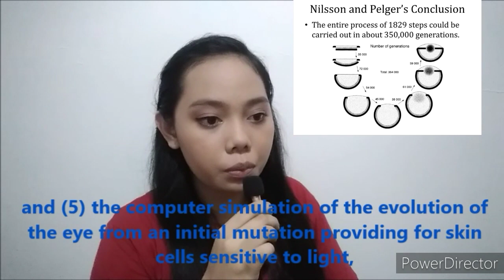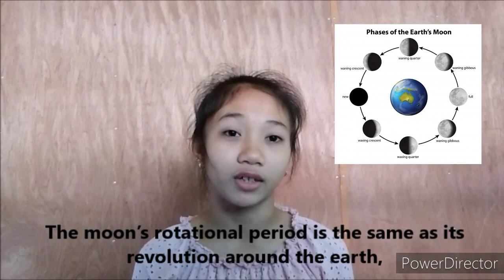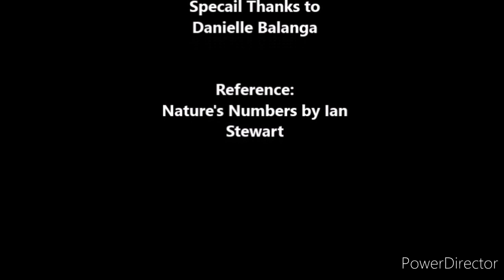Ian Stewart Nature's Numbers Chapter 2 "What is Mathematics For" - Students Vlog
This vlog talks about the content of Ian Stewart's book entitled Nature's Numbers Chapter 2 What is Mathematics For and giving our own opinion on what is math for.